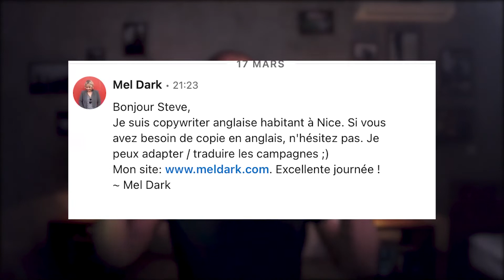Clients B2B : Méthode GRATUITE pour trouver des clients business ?